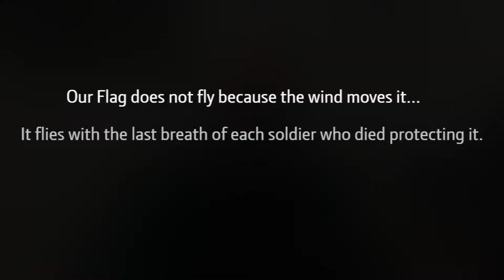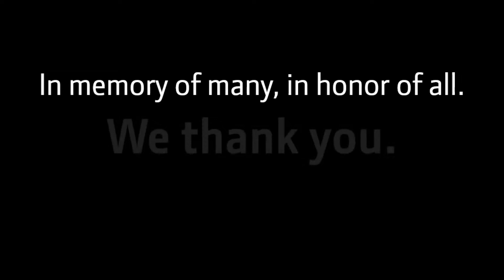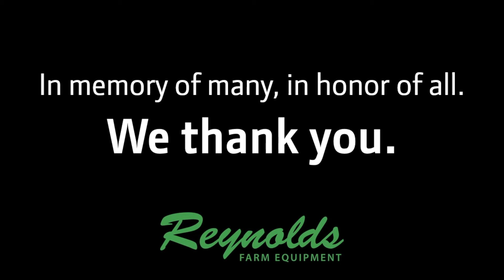Memorial Day 17